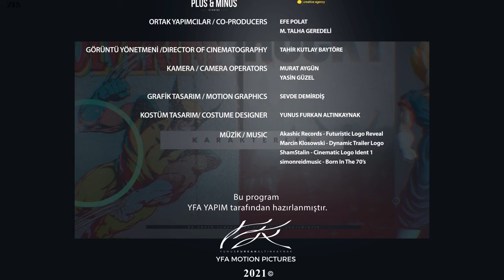YFA Show | Türkiye | 6. Bölüm - Ekranda Karakterlerin Psikolojik Dizaynı | Part 1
YFA Show, her perşembe yeni bölümü ile seyircisi ile buluşuyor!

MARKALAR